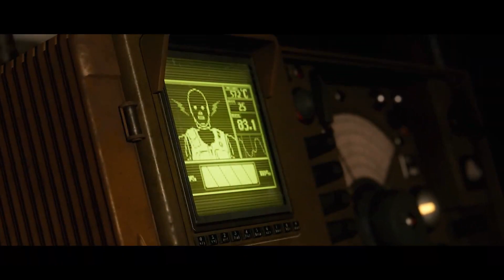MAUER DER TOTEN GAMEPLAY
So... We have Mauer Der Toten gameplay... And... IT LOOKS FANTASTIC!